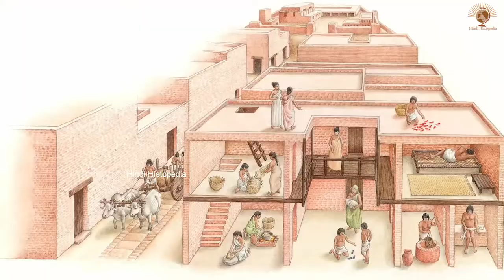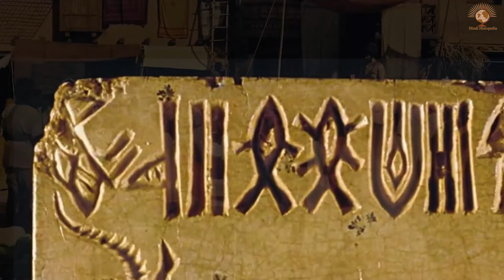4600 साल पुराने शहर मोहनजोदड़ो का इतिहास | Mohenjo Daro History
मोहन जोदड़ो शब्द का सही pronunciation है "मुअन जो दड़ो" | ये एक सिंधी भाषा का शब्द होता है जिसका मतलब होता है मुर्दों का टीला |

इस शहर को सिंधु घाटी सभ्यता का सबसे परिपक्व सुनियोजित और सुव्यवस्थित शहर माना जाता है |

Archaeologists का कहना है कि ये शहर 2600 से 1900 ईसा पूर्व के बीच फला फूला |  1922 में Sir Rakhldas Banerjee की निगरानी में मोहन जोदड़ो में आधिकारिक तौर पर excavation का काम शुरू हुआ |

और इस excavation कार्य के दौरान इतिहासकारों को बड़ी मात्रा में इमारतें, मिट्टी के बर्तन, metal की बनी हुई मूर्तियाँ, और उस समय प्रयोग किये जाने वाले सिक्के मिलने लगे |

इन अवशेषों के मिलने से ये भी साफ हो गया था कि यहाँ मिलने वाली buildings, ये मूर्तियाँ, सिक्के  और बौद्ध स्तूप और सिक्के अलग अलग समय और अलग अलग सभ्यताओं के अवशेष हैं |